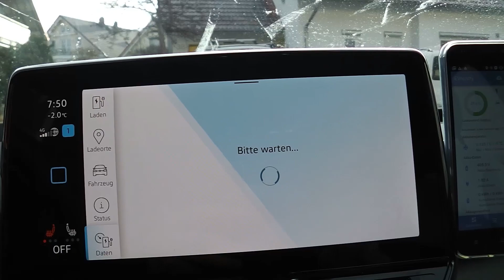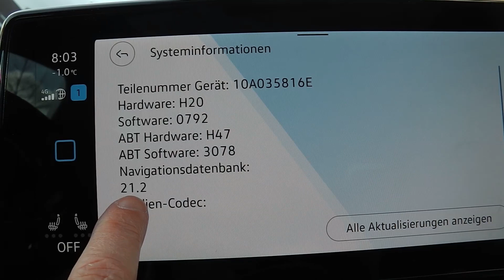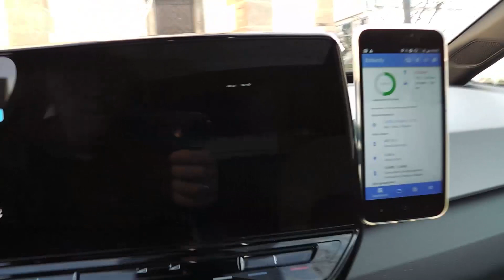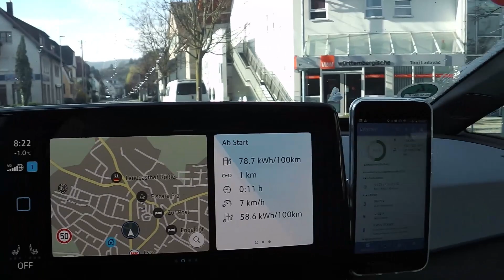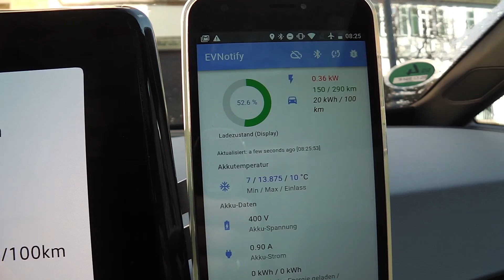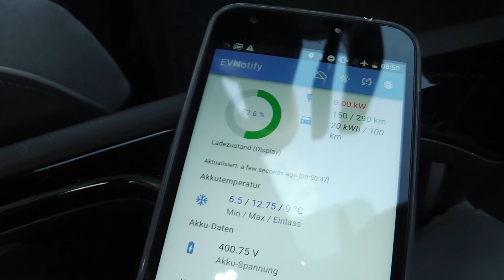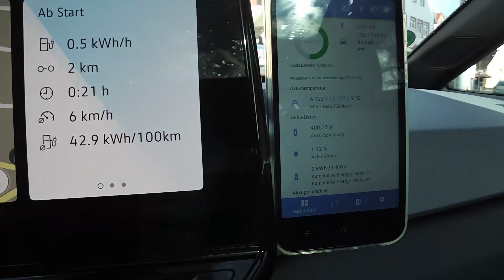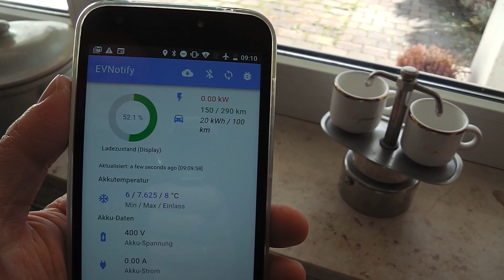Optimierung der Akku-Heizung in ID.2.1 (SW 0792) ?! - Praxistest auf KURZSTRECKE | VW ID.3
Ich habe das Gefühl die Akku-Heizung wurde in ID.2.1 verbessert.
Oder bilde ich mir das nur ein? Hier mein erster Test...

OBD2 Bluetooth 4.0 Adapter für iPhone IOS und Android

Magnet Handyhalter für Bildschirm
▬ Mein Zubehör: ▬▬▬▬▬▬▬▬▬▬▬▬▬▬▬▬▬▬▬▬▬▬▬
Die Handyhalterung im Getränkehalter:
3.5m KFZ Zigarettenanzünder Stecker Verlängerungskabel 12V/15A
Volkswagen (4 Stück) Radzierblende Stahlfelgen 18 Zoll, Silber
▬ Kanal: ▬▬▬▬▬▬▬▬▬▬▬▬▬▬▬▬▬▬▬▬▬▬▬▬▬
Wenn Ihr den Kanal direkt unterstützen wollt:

DANKE!